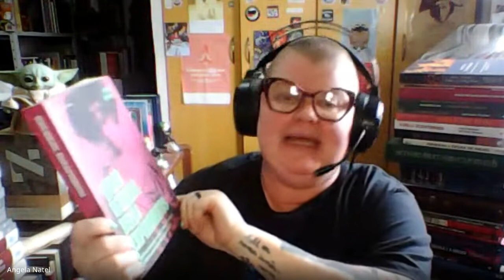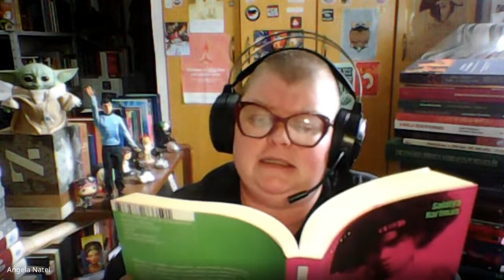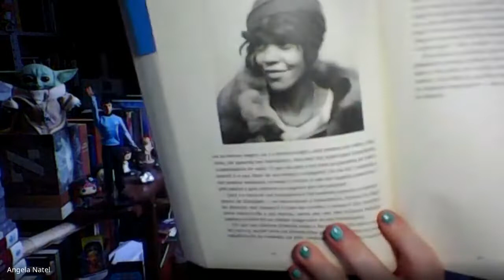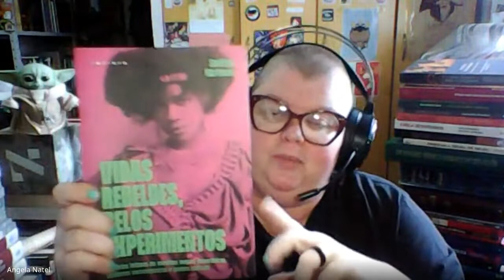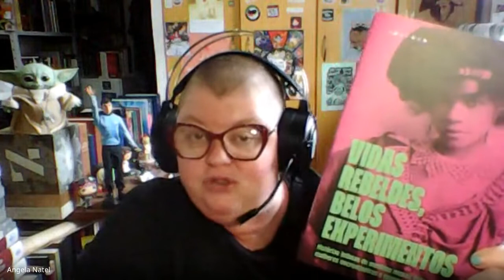Leitura da semana: trecho de "Vidas rebeldes, belos experimentos".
HARTMAN, Saidiya. Vidas rebeldes, belos experimentos: histórias íntimas de meninas negras desordeiras, mulheres encrenqueiras e queers radicais. São Paulo: Fósforo, 2022, pp. 273-277.

Neste estudo magistral e inovador sobre a população dos cinturões negros da Filadéfia e de Nova York, Saidiya Hartman se vale do método da fabulação crítica para dar voz às personagens por ela estudadas, em sua maioria jovens negras “em franca rebelião”. Ao combinar um estilo literário a uma extensa pesquisa de arquivos, documentos e imagens, Hartman descreve o mundo através dos olhos dessas mulheres e se propõe a “recriar a imaginação radical” delas, oferecendo uma nova mirada sobre esse grupo social.   Na pesquisa rigorosa e sensível de Hartman, a população negra deixa de ser encarada como objeto condicionado por habitações insalubres, trabalhos degradantes, prisões arbitrárias e toda sorte de violência, e passa a ser vista como um sujeito capaz de modificar o tecido social e cultural ao oferecer novas respostas e formas de resistência. Se hoje conhecemos o Renascimento do Harlem é porque essas jovens procuraram fazer valer a liberdade recém-conquistada em uma verdadeira revolução da vida íntima, ainda que estivessem diante da falácia do fim da escravidão.   Billie Holiday, Paul Laurence Dunbar e W.E.B. Du Bois são algumas das personagens que convivem lado a lado com essas mulheres desordeiras num teatro exuberante em que as aspirações mais radicais se mesclam ao mero desejo de perseguir o próprio prazer. Ao trazê-las para o primeiro plano, Hartman tece uma ponte entre o individual e o coletivo, reconstituindo a complexidade de personagens a quem a história negou qualquer traço humano, ao mesmo tempo em que faz do coro o protagonista do espetáculo.

FORMAS DE PAGAMENTO:
2. PicPay: @angelanatel
3. Mercado Pago (nesse caso acrescentando 5 reais ao valor total)